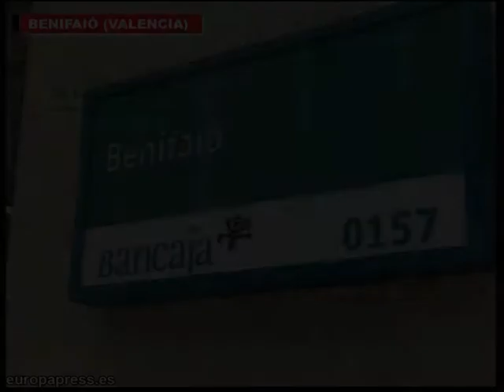Atraco en la localidad valenciana de Benifaió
Un hombre ha sido detenido y otro se encuentra en paradero desconocido después de atracar una entidad bancaria en la localidad valenciana de Benifaió. Los hechos se han producido en torno a las 12 de la mañana cuando dos individuos, han atracado una sucursal a punta de pistola.